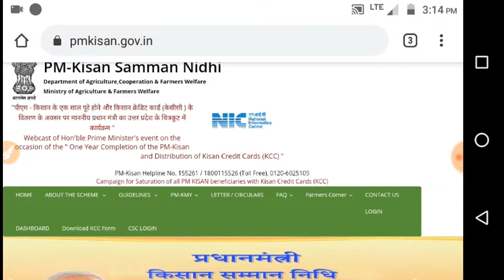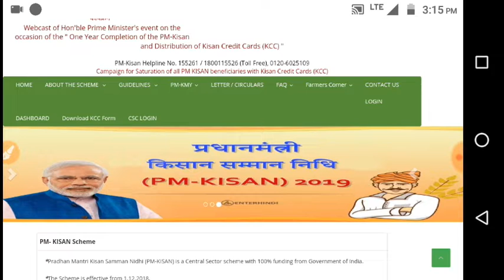PM kisan new list today check by your mobile, money will deposit on 1week of April 2020